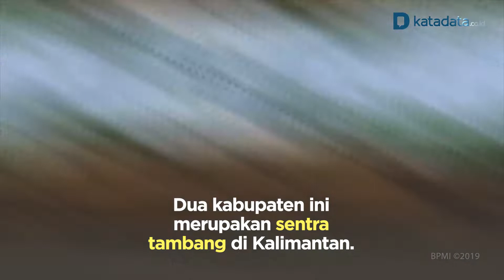Ibu Kota Baru di Sentra Tambang | Katadata Indonesia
Presiden Joko Widodo (Jokowi) akhirnya mengumumkan lokasi ibu kota baru, yaitu di sebagian wilayah Kabupaten Panajam Paser Utara dan Kabupaten Kutai Kartanegera di Kalimantan Timur (Kaltim). Kedua kabupaten tersebut merupakan wilayah dengan kegiatan pertambangan yang cukup masif.

Pada 2017, Pemerintahan Kabupaten Kukar menerbitkan 625 IUP. Jumlah ini lebih dari setengah dari IUP yang terbit di Kaltim, yakni 1.142 izin. Sementara Panajem Paser Utara mencatat 151 IUP.

Namun, walau kedua kabupaten tersebut memiliki potensi sumber daya alam lewat sektor tambang yang besar, provinsi ini justru menyumbang kemiskinan terbesar.